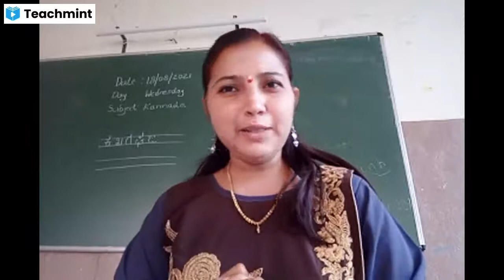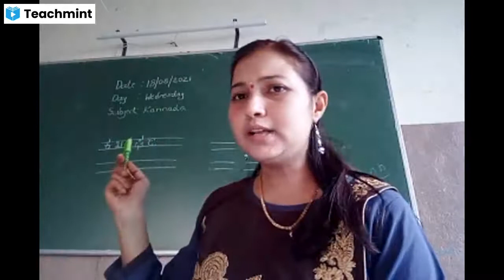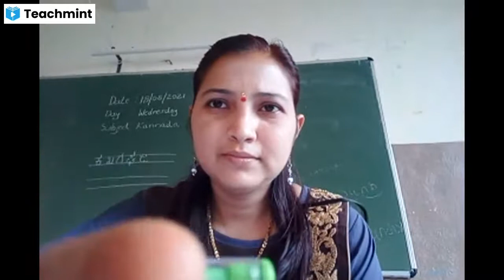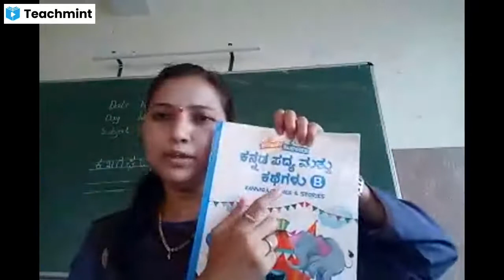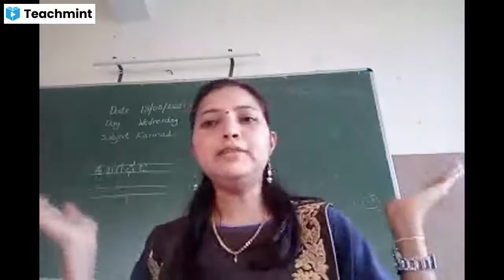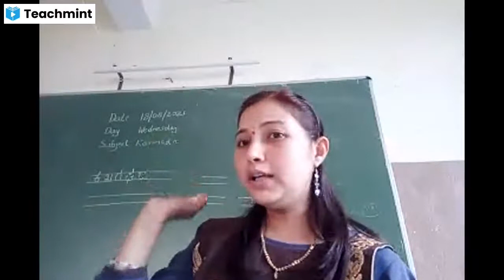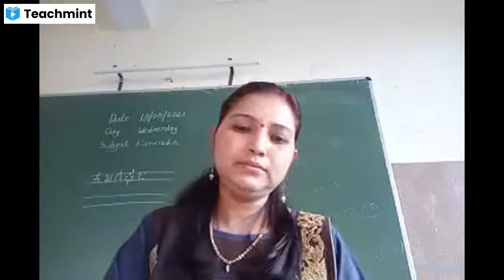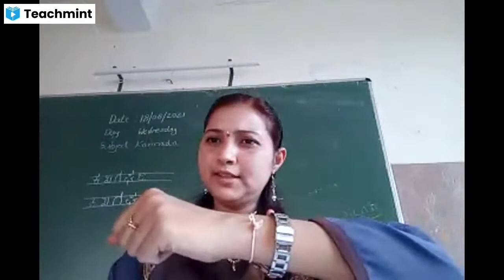Ukg Kannada ( activity of circle, bow bow nayi rhyme, ವ್ಯಂಜನ ಕ, ಖ, ಗ, ಘ, ಙ )